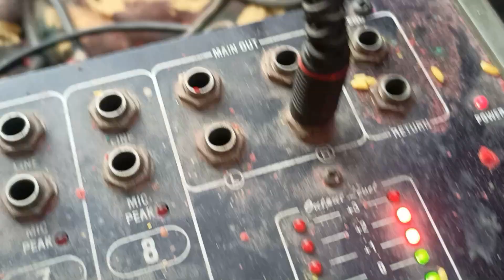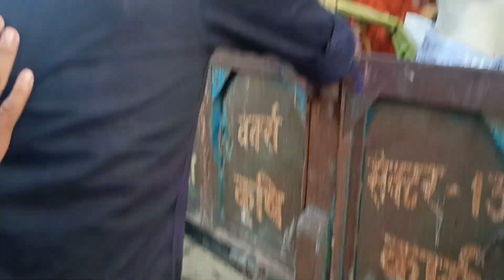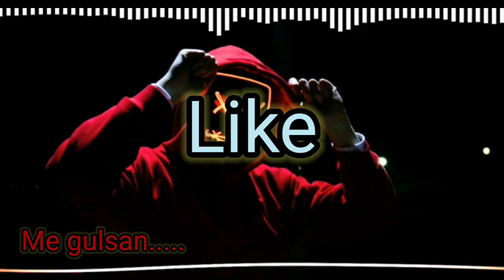DJ | last yatra | dance 😍 | fir jo huaa 😭😭 | @MeGulsan1.0 | me gulshan 1.0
this vlog is on durga ji vidai
last antim yatra of durga ji
sab log jhum k dance kiye hai isme
bhakti bhojpuri song
kaise hoti hai vidai
doli

DEVICE USE - REALME 7
                          CAMERA
APP USE - FILMORA X
                   PXALLAB

SUBSCRIBR
COMMMENT